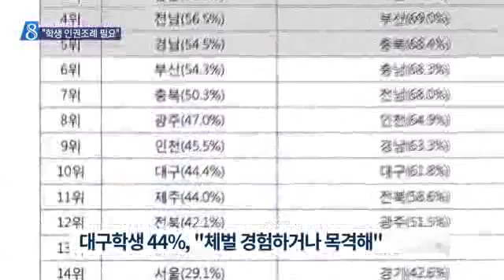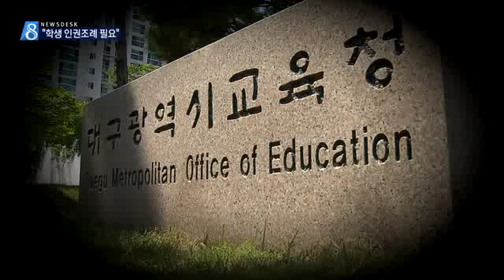[대구MBC뉴스] 대구학생 44% 체벌경험·목격..."인권조례필요"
내용: 대구학생 44% 체벌경험·목격..."인권조례필요" - 양관희 기자